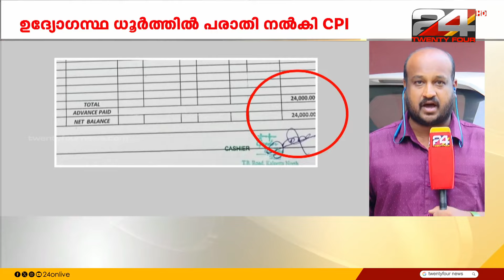മുണ്ടക്കൈ -ചൂരൽമല ദുരന്തത്തിൽ ഉദ്യോഗസ്ഥതലത്തിലെ ധൂർത്ത് ;റവന്യൂ മന്ത്രിക്ക് പരാതി നൽകി CPI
മുണ്ടക്കൈ -ചൂരൽമല ദുരന്തത്തിൽ ഉദ്യോഗസ്ഥതലത്തിലെ ധൂർത്ത് ; റവന്യൂ മന്ത്രിക്ക് പരാതി നൽകി CPI വയനാട് ജില്ലാ നേതൃത്വം